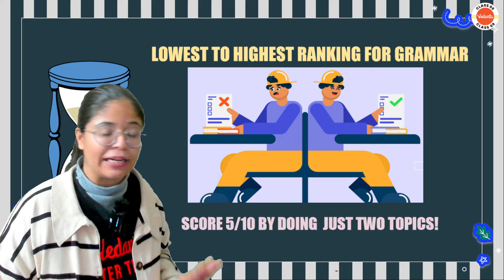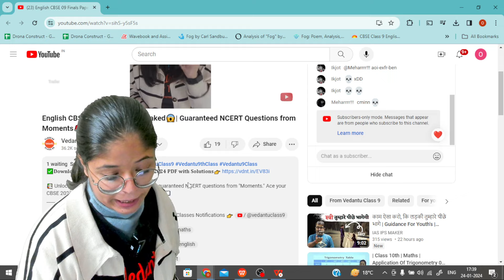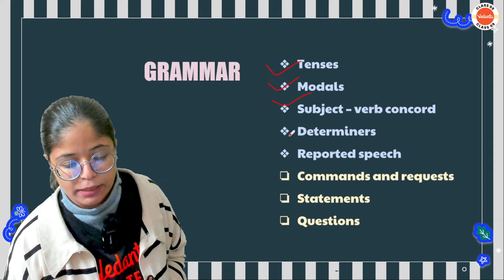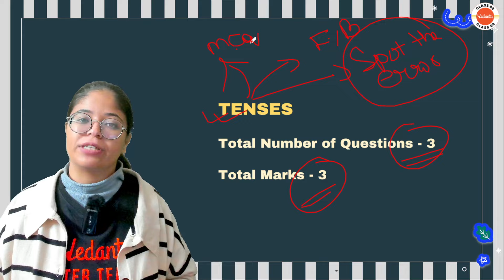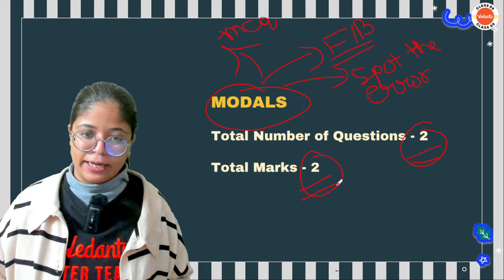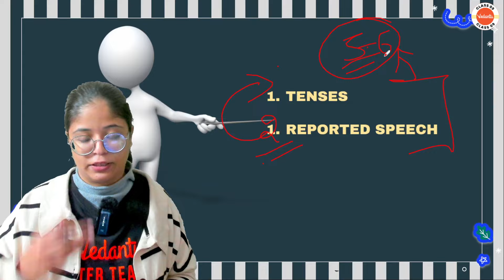Say Goodbye to Mediocre Grammar! Achieve a 5/10 with Just 2 Topics! | Class 9 English | CBSE 2023-24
✅Vedantu Republic Day Mega Scholarship .

Say goodbye to mediocre grammar and elevate your English skills! Learn the two crucial topics that can help you score a perfect 5/10 in Class 9 English. 🌟📚